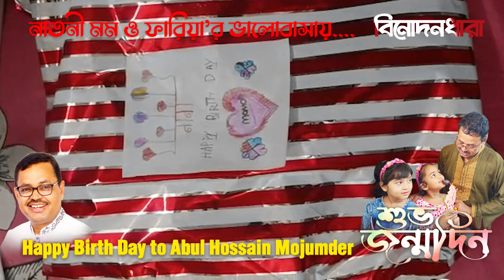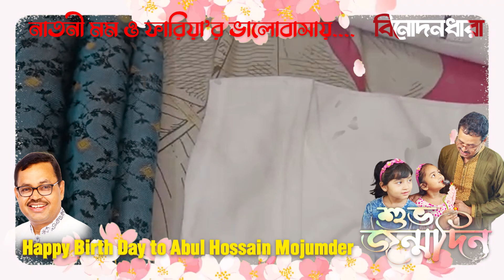Natni Momo & Faria’s Valobasay Abul Hossain Mojumder | Binodondhara New Video 2023 | শুভ জন্মদিন